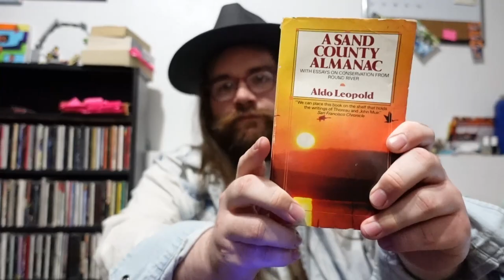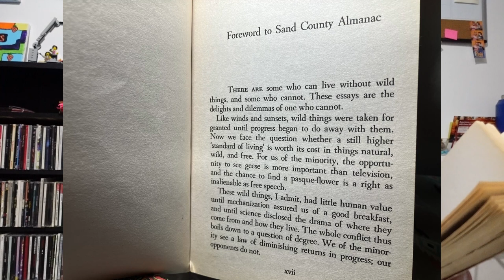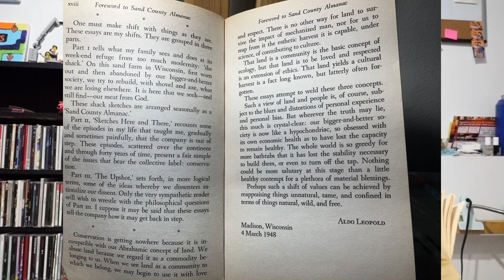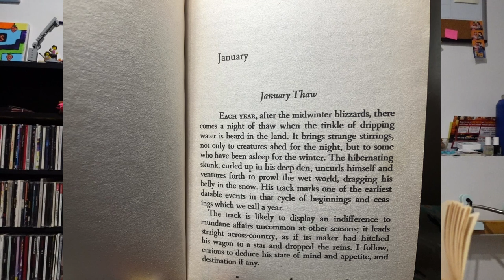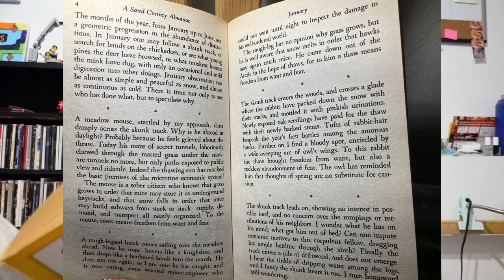An Introduction to A Sand County Almanac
Hey y'all! Today we'll talk about A Sand County Almanac, a collection of essays by environmentalist Aldo Leopold. This video gives an overview of what to expect in the book, as well as the first essay, January Thaw, which provides a glimpse into why this book has survived as an environmentalist classic.

If you want to hear more from me, check out my music!